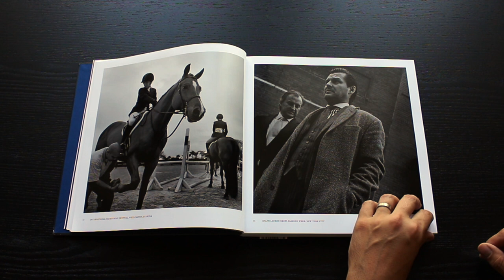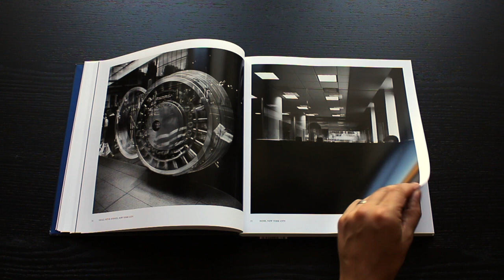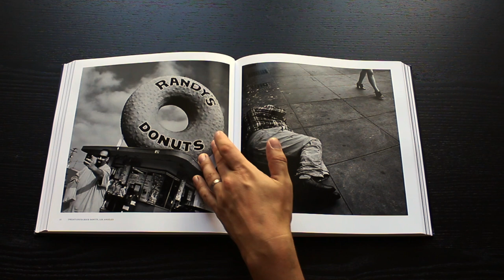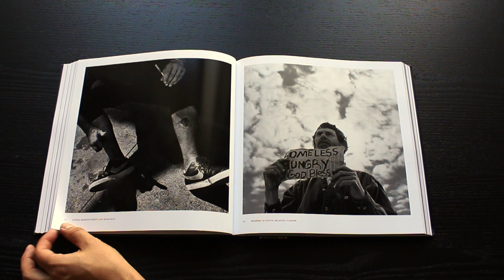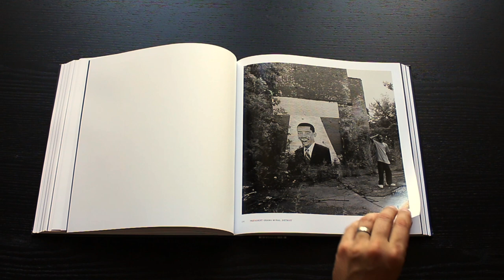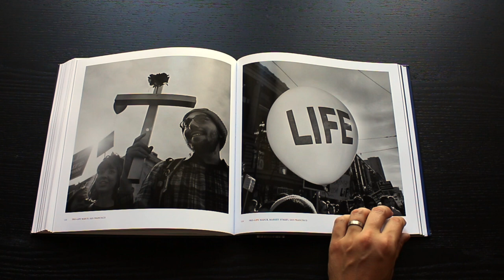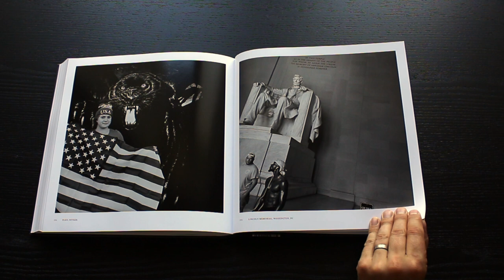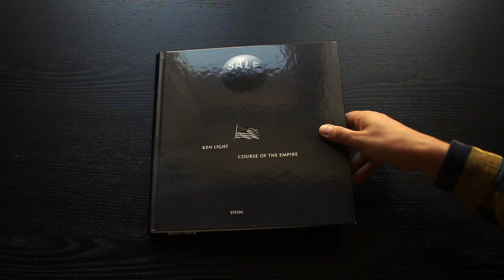Ken Light Course of the Empire Steidl Photo book USA MAGA Trump 2021 HD 1080p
A decade ago, Ken Light travelled across the United States photographing the country, an empire he realized was the most fragile of organisms. The photographs of the earlier years in this book create the context for understanding how America lost its way. Light reached all four corners of the country to document people across race, class and political lines. We see the heartland and the coastal cities, Wall Street and rural small towns.

As he continued, seismic changes erupted across America and the country descended into an age of crisis. He photographed protests and Washington politicians in Congress and the White House, climate change disasters and environmental defenders, the rise of the regime of Donald Trump, the Trump rallies and America’s reactions to it all. He comprehensively probed the fractured social and economic condition, going beyond the tropes of inequality we all recite by heart to create a visual portrait of a country mired in calamity, its people deeply splintered, angry and in pain.

The resulting portrait of the American social landscape is a riveting historical and visual record of a complicated country in a complicated time. It is compelling, and one of the earliest photographic accounts of an age that historians and citizens will be scrutinizing for generations to come.